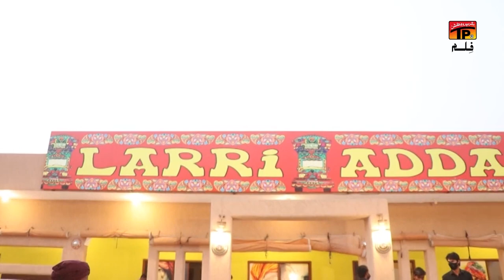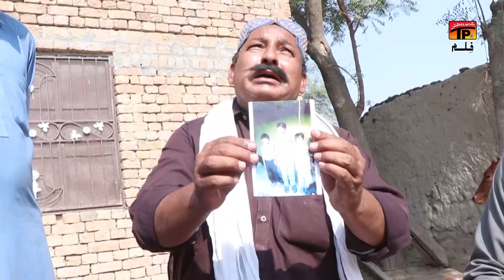Sadqay Theewan | New Film 2022 | TP Film